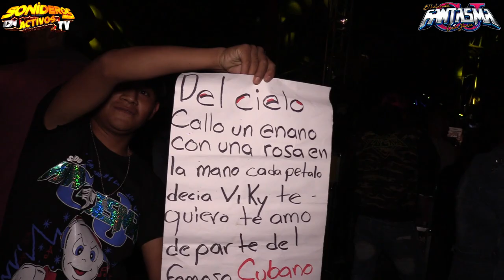🔥YA NO ME INTERESAS - CUMBIA ESTRENO - SONIDO FANTASMA - SANTA ANA CHIAUTEMPAN 2019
YA NO ME INTERESAS SONIDO FANTASMA SANTA ANA CHIAUTEMPAN TLAXCALA

►►►VIDEO EN FULL HD

SONIDEROS ACTIVOS TV